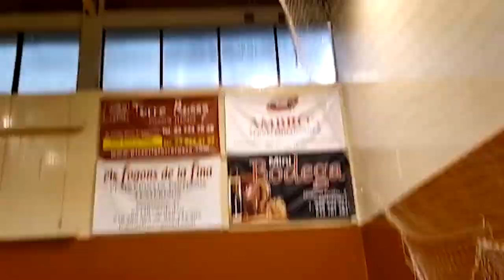La tempesta Glòria costarà al municipi més de 200.000€